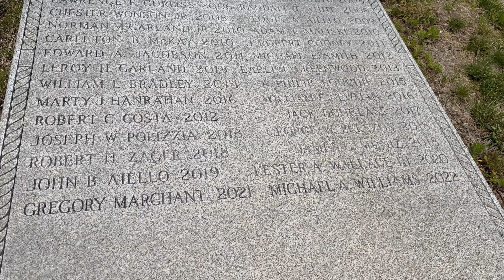A Different Adventure: Firefighter Memorial Flags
The annual tradition of placing memorial flags on fallen Firefighter graves.
--- This is a ChipperLogic Production ---

Music: All music by Hoodoo Revelator and available on all streaming services
Chipper's Boogie - Do Me Right - 2006 Upright Records
Do Me Right - Do Me Right - 2006 Upright Records
Chipper's Island Videos are created using Cyberlink PowerDirector 365 -
Chipper's Island Logo by @lexichipperini (Twitter) or Nilsy_art (Instagram)